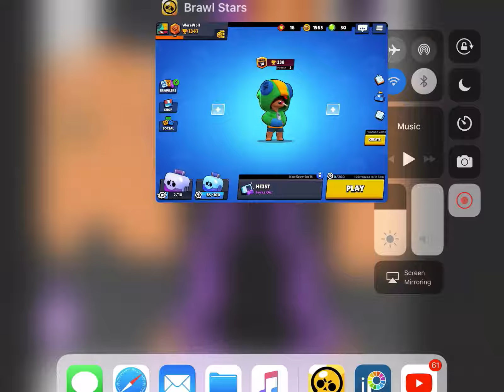New Updates?! brawl Stars (ep 8)